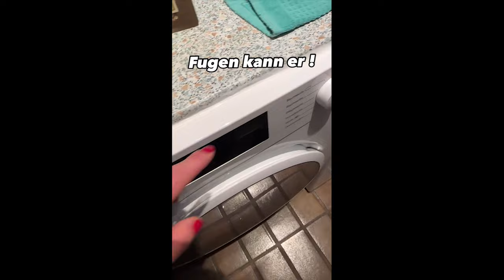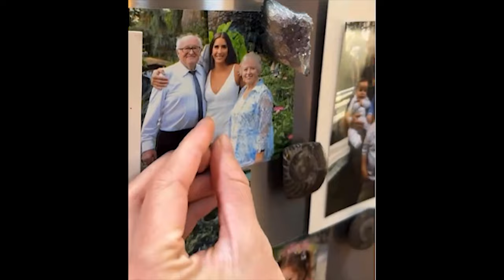Ultimate Instant Regret Fails Compilation | Funny Videos & Random Fails of the Week!